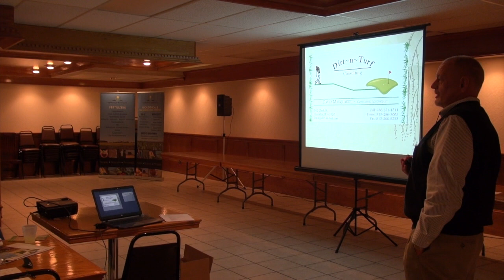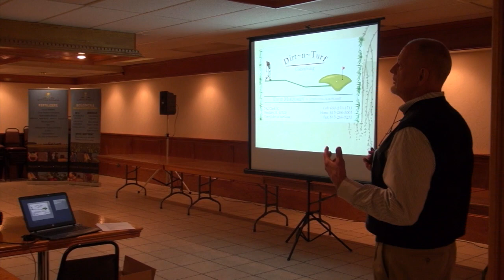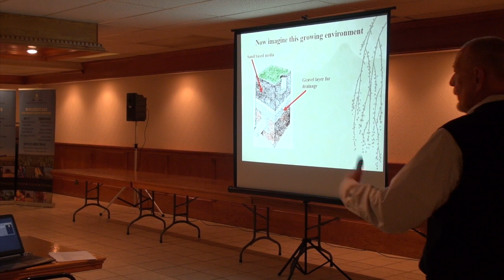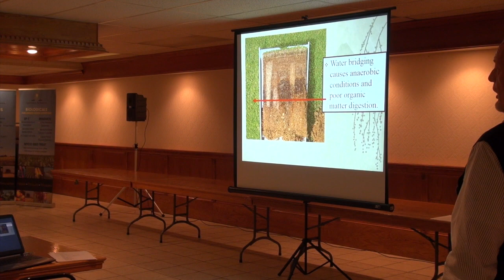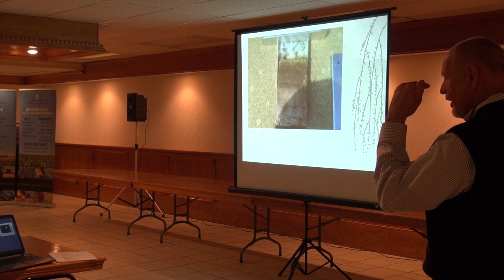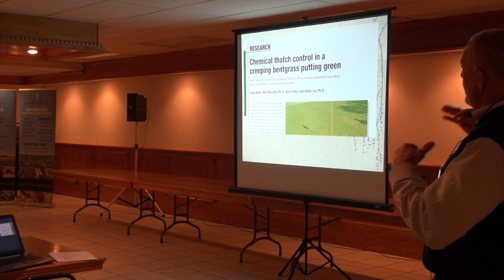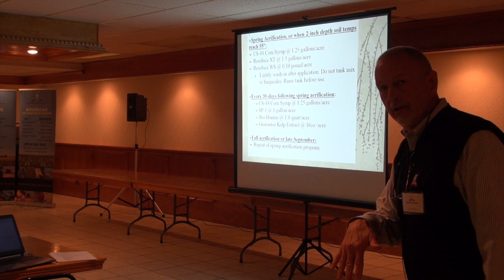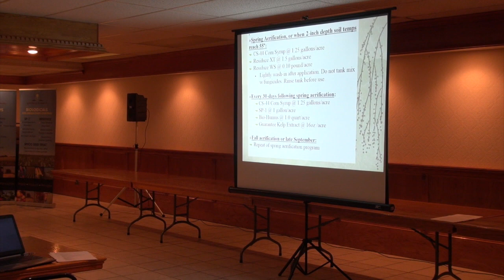Dirt n Turf Consulting: Dave Marquardt